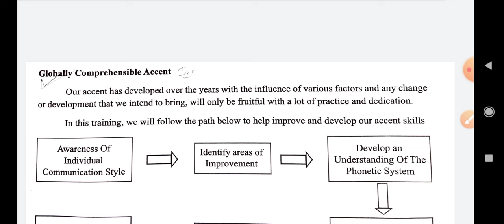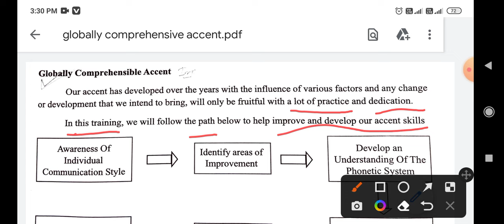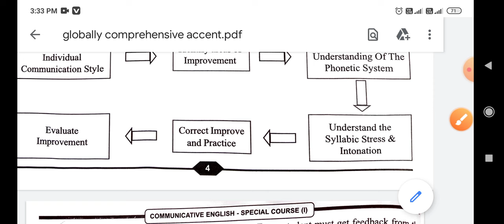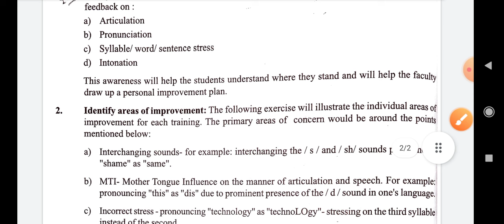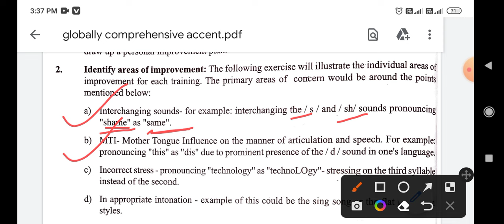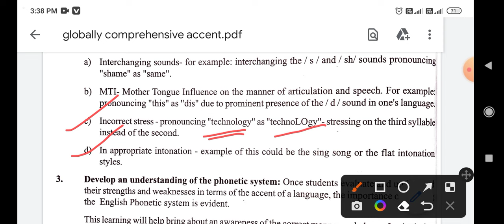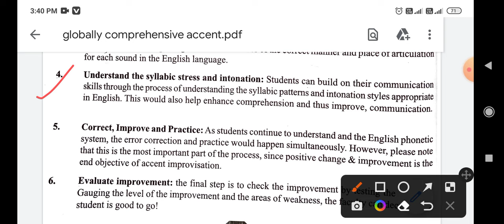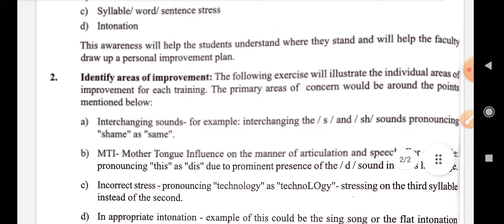Globally Comprehensive Accent | Communicative English SEC1 | +3 3rd Semester Compulsory Subject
Jay Jagannath🙏 friends, welcome to our "Educational universe " Channel. In this channel you can get more video based on govt entrance exam, competitive preparation and educational updates with online information.
1.cometative preparation
2.Job information
3.Educational updates
4.Govt entrance exam
5.schoolmate educational